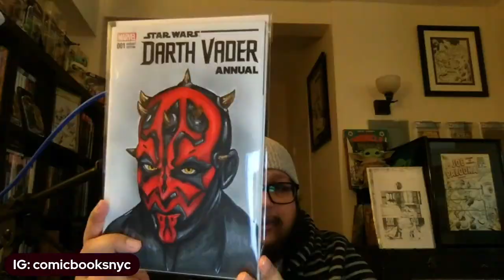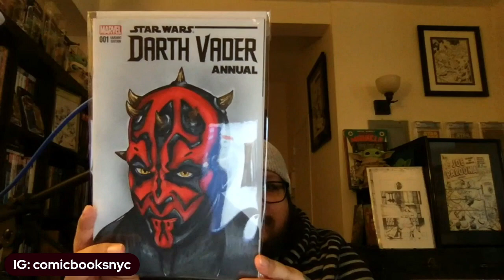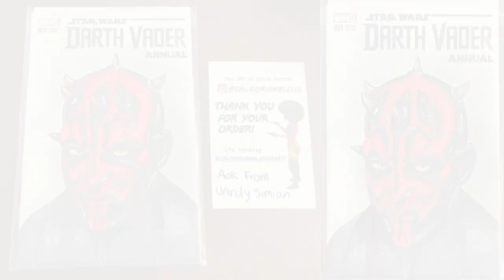CBNYC Quick Hitter #3 - Sketch Cover AOK from Unruly Simian (via CaliforniaBlend)!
My buddy Unruly Simian sent me an AOK package in the mail, and looks like it came via the talented community member and artist Gabby, aka CaliforniaBlend!!! Was it an original art sketch cover?